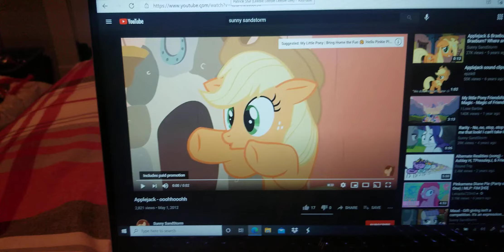Applejack Interrupts Patrick